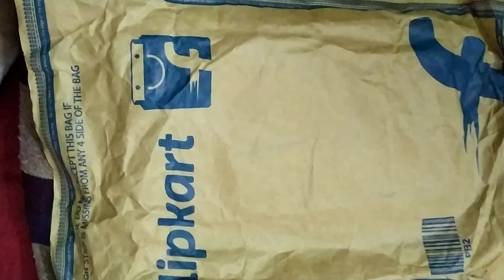flipkart Cotton Shirt unboxing